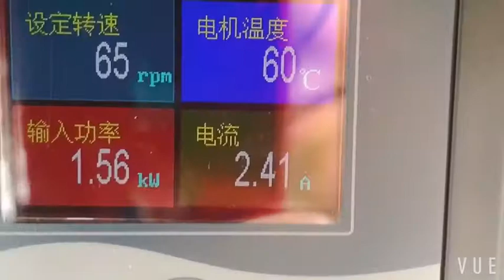Industrial Fan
Large fans have significant energy-saving advantages in industrial building air circulation applications. Generally, the larger the fan diameter, the greater the amount of air generated by unit energy consumption.  The deceleration fan has unstoppable developed into permanent magnet direct drive fan. The energy saving effect of the direct drive fan is significantly improved compared with the traditional deceleration fan. At the same time, the operating noise is significantly reduced, and the life and reliability are significantly improved.